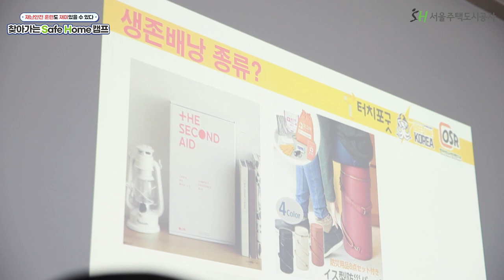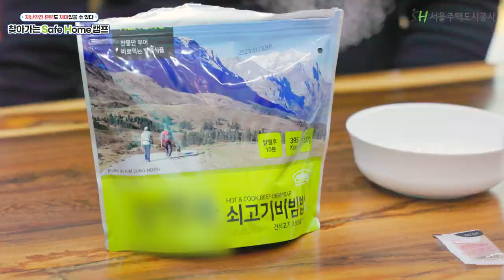SH사회공헌활동 - 재난안전 프로그램 '찾아가는 Safe Home 캠프'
2021년 '슬기로운 SH캠프'에 이어 2022년에는 '찾아가는 SH캠프'를 진행했습니다.

아동, 장애인 등 재난 취약계층을 지원하는 22개 기관을 직접 방문하여

60회의 훈련을 실시하고 재난 대비를 위한 재난키트도 함께 제공했습니다.

안전한 사회의 밑거름을 만드는 SH공사의 사회공헌활동은 올해에도 계속될 예정이니, 앞으로도 많은 참여와 관심 부탁드립니다.